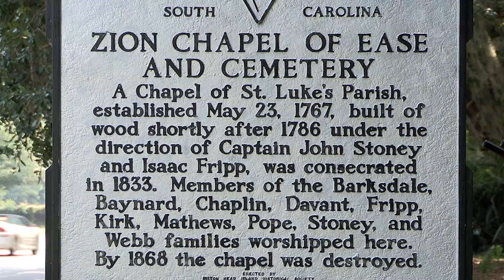Preserve the Oldest Existing Structure on Hilton Head Island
Find out more at FriendsOfBaynard.org . Preserve the Zion Cemetery and Baynard Mausoleum.